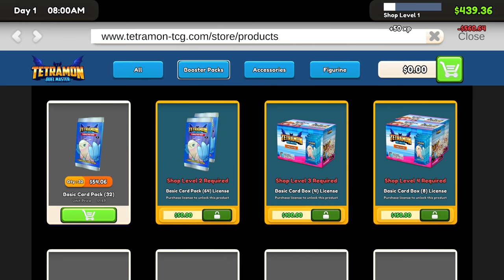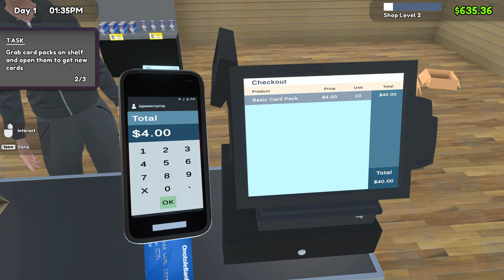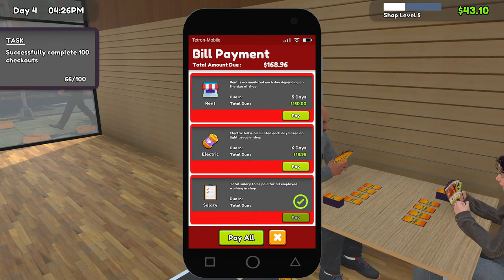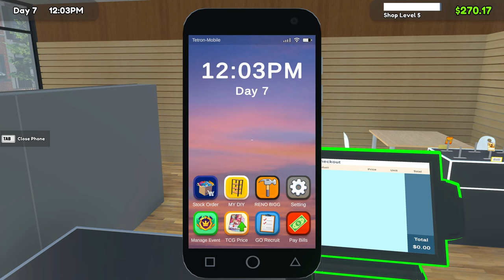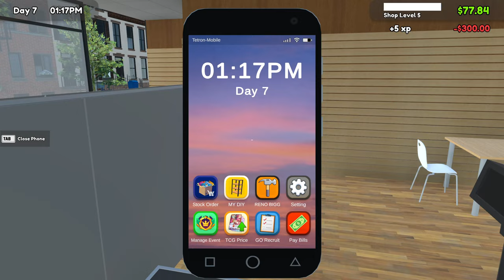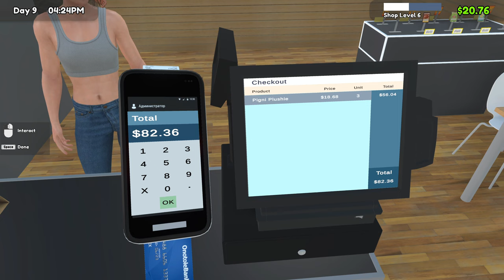Creating the worst Trading Card Shop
If you liked the video you can watch me live!